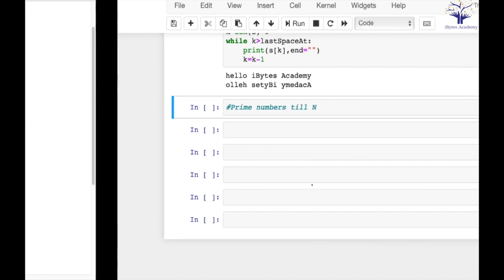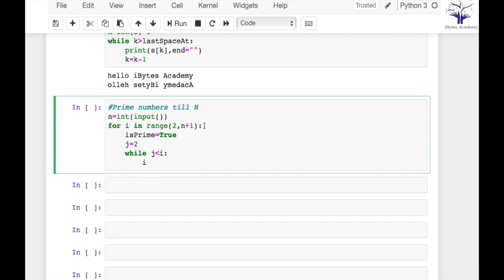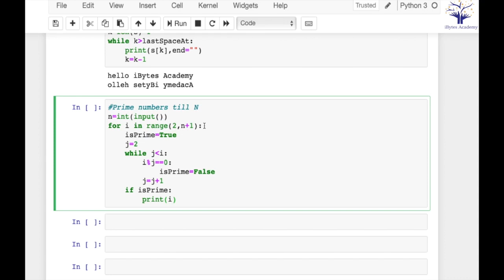Lecture 10 : Print all Prime Numbers till N using Python || Machine Learning Python Course